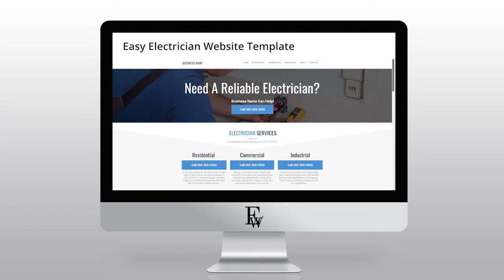Easy Electrician Template | Easy Websites™ Tour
Welcome. In this video we’re showcasing our Easy Electrician Website Template that could be the perfect solution for your Electricial business.

Websites available:

Auto
Education
Fitness
Home Cleaning
Home Improvements
Hospitality
I.T.